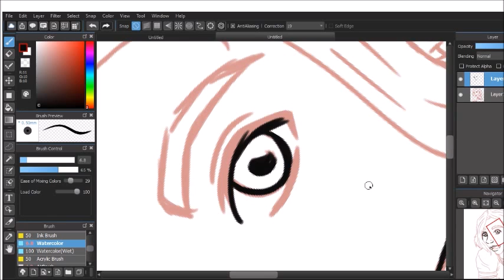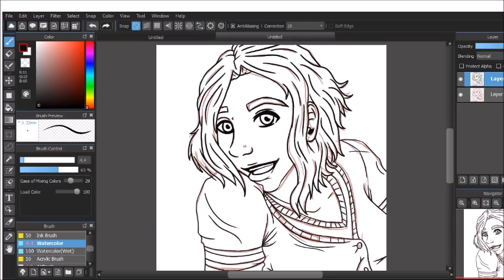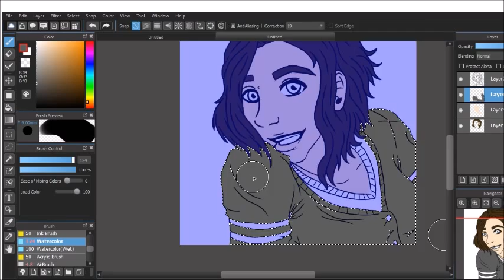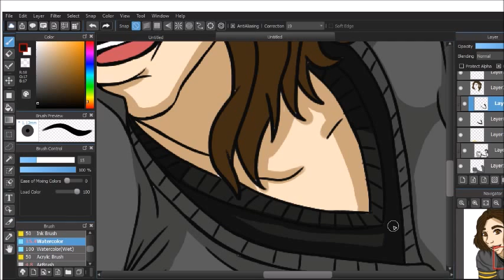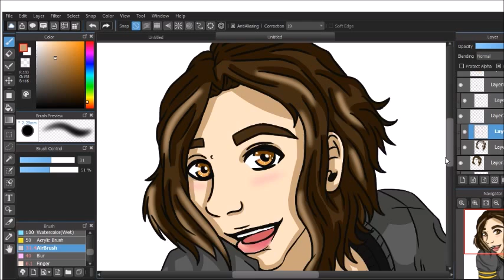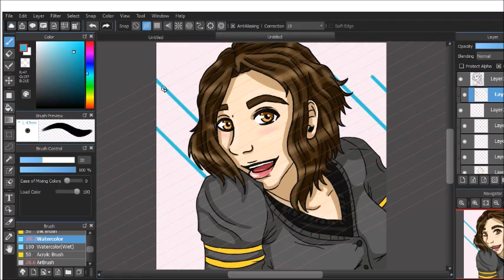Blue Diamond Speed Paint